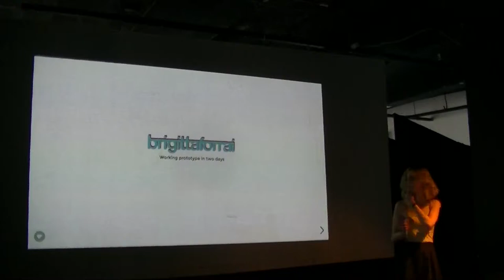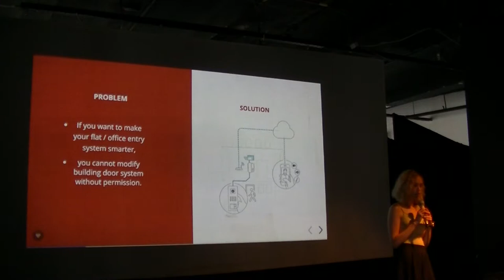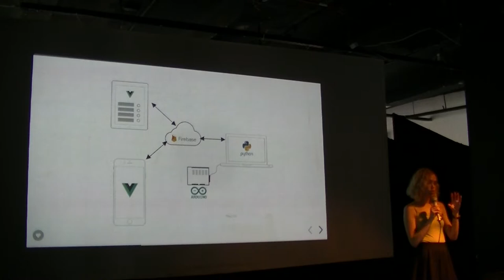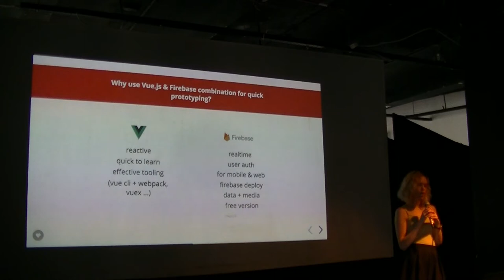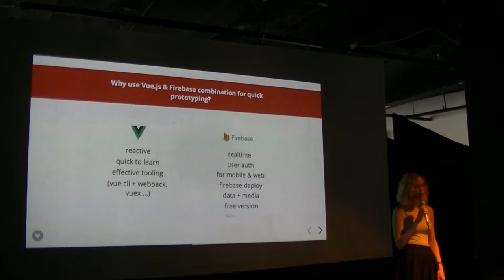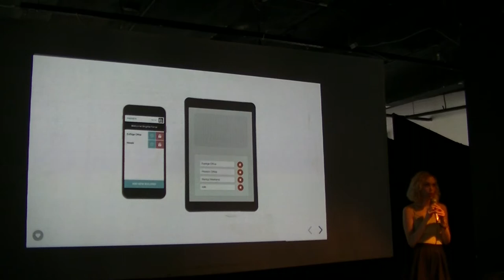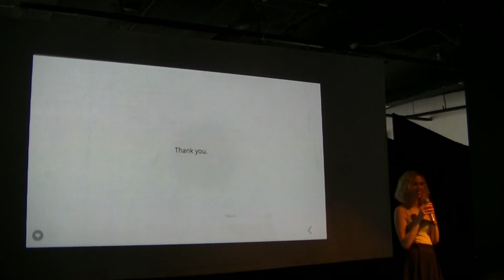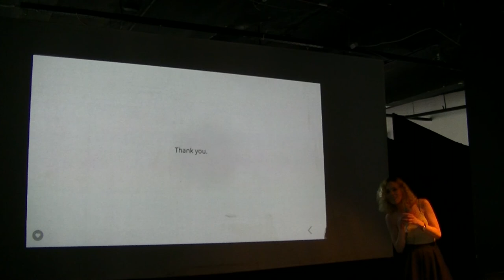Forrai Brigitta: Működő prototípus egy hétvége alatt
Milyen technológiát válassz, ha csak néhány napod van összerakni az ötleted egy demózható, prototípus szintjén működő változatát? A hetekben megrendezett budapesti Startup Weekend-en mi a Vue.js- Firebase- Python- Arduino kombo mellett tettük le voksunkat. A másfél- két napos munkánk eredménye egy éles webapp, ami Firebase adatbázist használva realtime vezérli az arduino egységet, egy online kapunyitó rendszert szimulálva.

Az előadás a Budapest New Technology Meetup előadássorozaton hangzott el 2017. június hónapban. A közösség honlapja